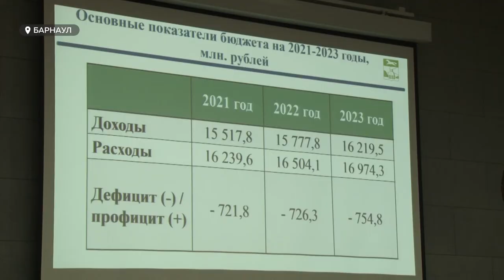2021 год легче не будет: как барнаульские депутаты принимали главный городской бюджет?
Сегодня депутаты городской думы приняли бюджет на следующий год. Он подрос, остался социально ориентирован, но некоторые вопросы остались без внимания, считает часть депутатов.